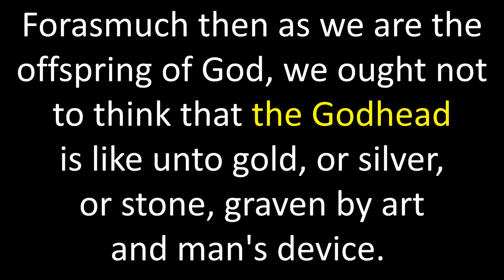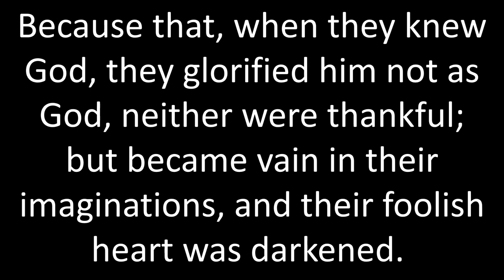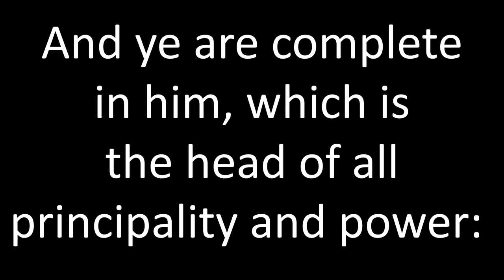THE GODHEAD | The Bible Formula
TRIPLE TRINITARIAN REVELATION IN THE BIBLE FORMULA by Periander Esplana